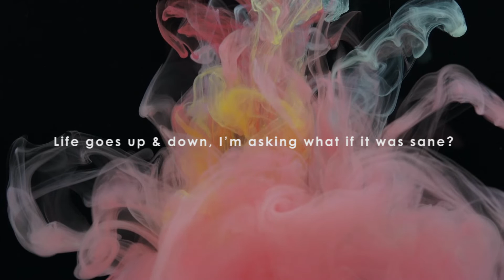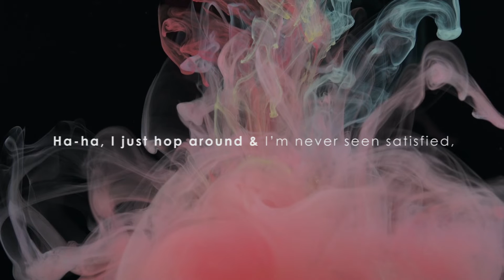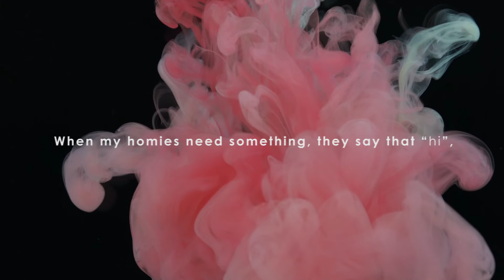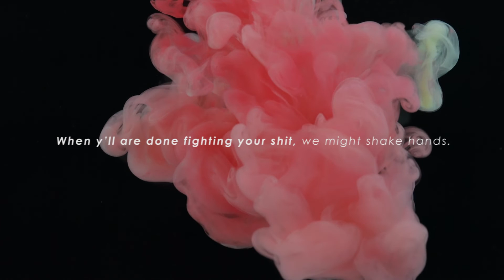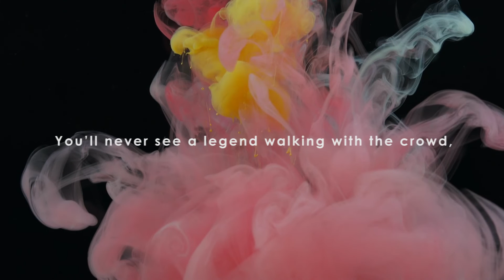K-Luxuriant - Ask Why (Official Lyric Video)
"The Happening" Album out now!